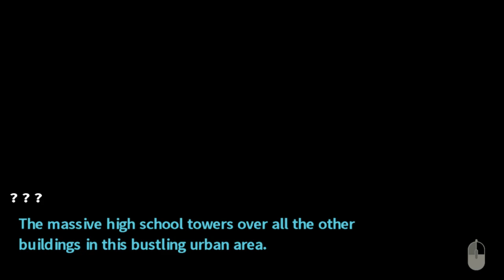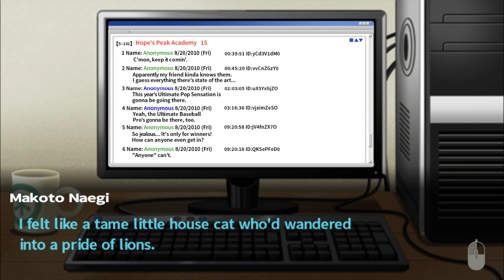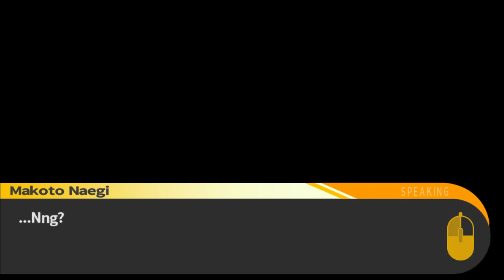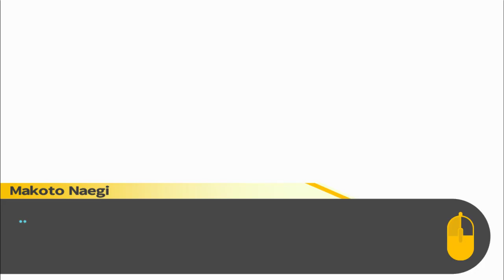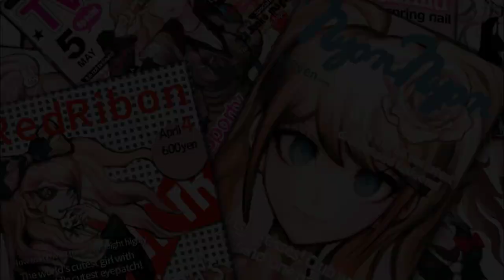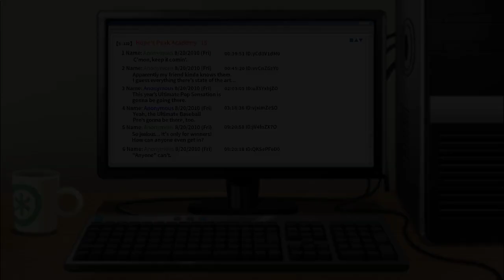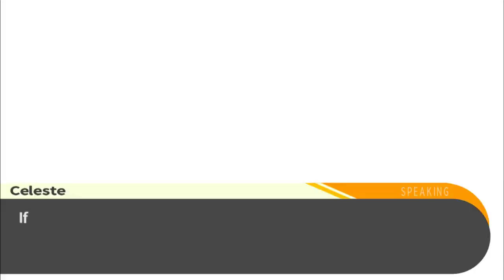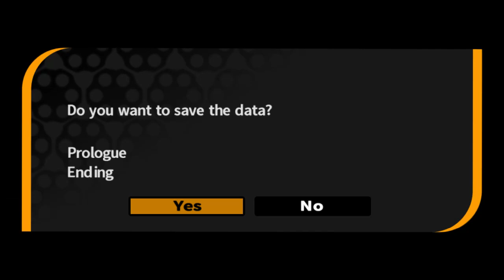Danganronpa Trigger Happy Havoc First Playthrough (Day 1 - Part 1)